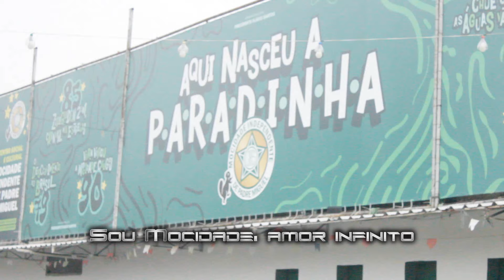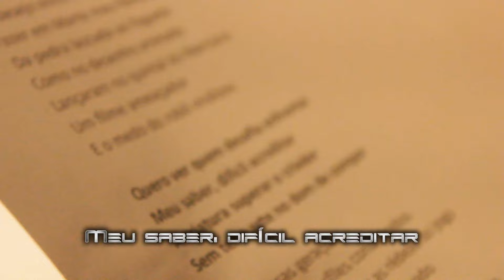MOCIDADE 2025 | Tropa do Jaci e cia | Samba Concorrente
G.R.E.S Mocidade Independente de Padre Miguel

Compositores:
Jaci Campo Grande/ Paulo Ferraz/ Alex Cruz/ Dr. Marcelo/ Duda Coelho/ Marcinha Souza/ Lucio Flávio/ Elian Dias/ Paulo Bachini/ Bimbim Portella

Galática luz da criação
Poeira de estrelas brilham na imensidão
Ciência, conexão fiel
Com a estrela guia de Padre Miguel
Muito antes de pisar e gravitar na lua
Eu desejo encontrar
Fazer em Marte meu Reinado
Da pedra lascada ao foguete
Como no desenho animado
Lançaram no quintal do Marciano
Um filme ameaçador
E o medo do robô viralizou

Quero ver quem desafia enfrentar
Meu saber, difícil acreditar
Na criatura superar o criador
Sem ter na arte o dom de compor

Vitoriosas gerações
Tidas por desfiles consagrados
Ávida a retomar as rédeas do jogo
Ter o “status” renovado
Meu perfil de avatar é o castorzinho apaixonado
Aqui a caldeira já esquentou
O mar da indiferença avança
Desmata a esperança sob o jugo do emissor
No samba ser Independente
É ter consciência, pensar diferente
Pra termos futuro
Revise o passado, transforme o presente

O sonho estelar, um brilho divino
Ao céu mais bonito... Viajar!
Sou Mocidade, amor infinito
Sem limites pra sonhar!